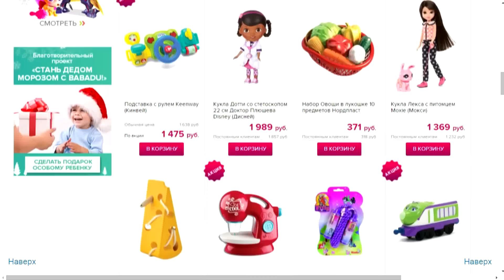☆Сарафан, вязание крючком для начинающих, sarafan, dress, crochet.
☆Сарафан, платье, вязание крючком для начинающих, sarafan, dress, crochet.
   Не стесняйтесь задавать вопросы, буду рада помочь.
   Вязание крючком характеризуется уникальностью, узоры получаются очень красивыми и необычными. Плюс ко всему вещи сделанные своими руками несут добрую энергетику, душевное тепло и добрые воспоминания. Советую попробовать вязание крючком.
    Я в простой и понятной форме научу Вас делать красивые  вещи которые будут приносить Вам лишь тепло, и благодарность близких людей.